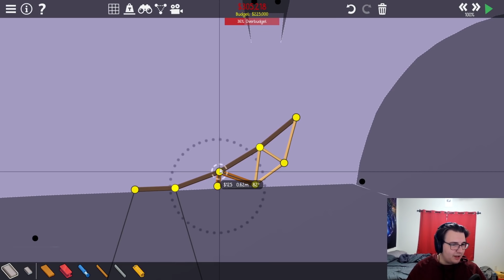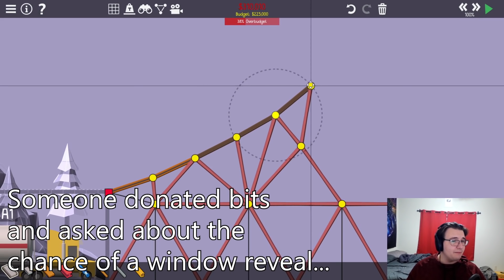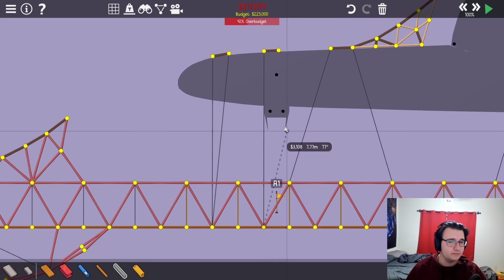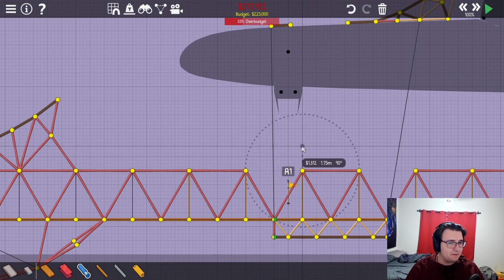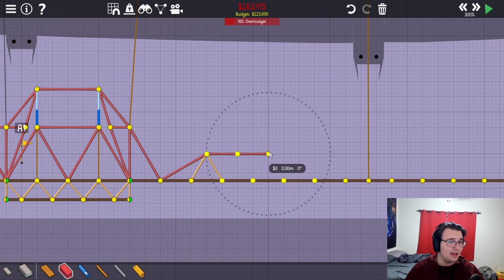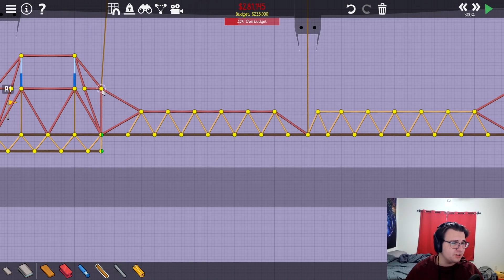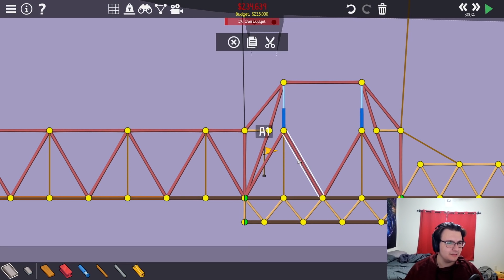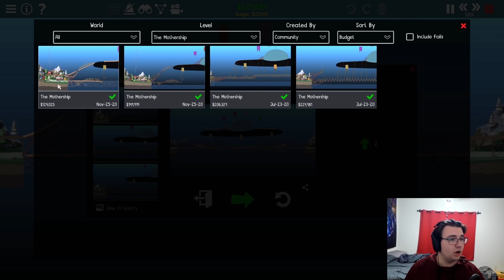A Giant UFO Has Abducted My Bridge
Poly Bridge 2 Part 111 - I hope you like massive levels, because this one absolutely delivers. This was probably my favorite level in an already stacked campaign.

Poly Bridge 2 is the sequel to the hit indie bridge building game Poly Bridge. Poly Bridge 2 introduces new mechanics such as strong roads and springs. Explore new levels, with new vehicles, and a new deterministic physics engine. Enjoy more bridge building fun!